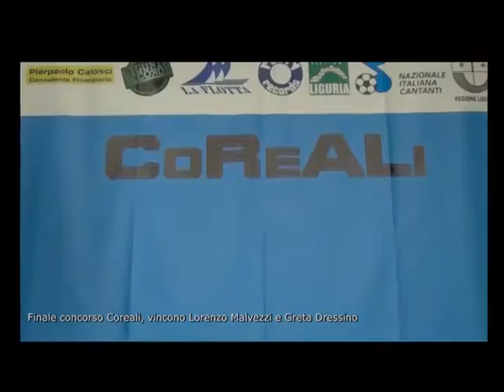GRANDE SUCCESSO PER LA FINALE DEL CONCORSO PER ARTISTI LIGURI "COREALI"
E’ andata in scena, presso il Teatro Sociale di Camogli, la finale di Coreali, il concorso regionale per artisti liguri. All’ultima serata hanno partecipato otto finalisti selezionati tra i trecento iscritti. Due premi previsti, uno per la categoria cantautori e uno per la categoria interpreti.